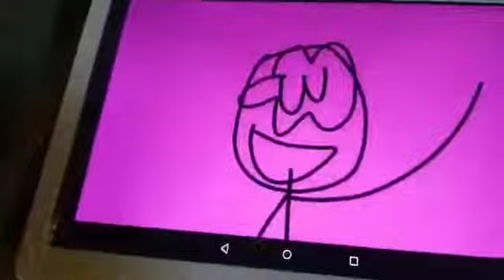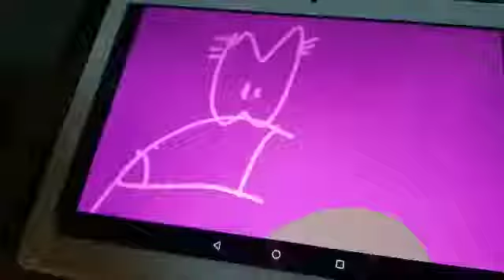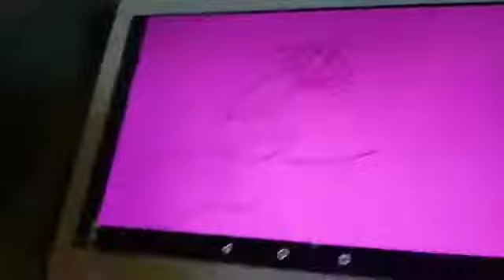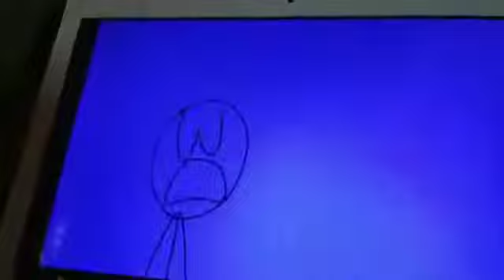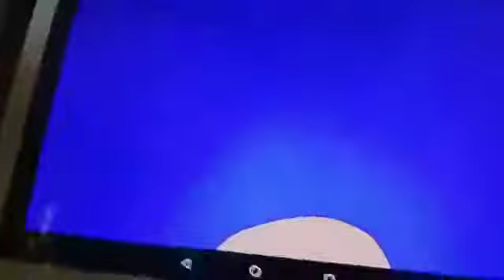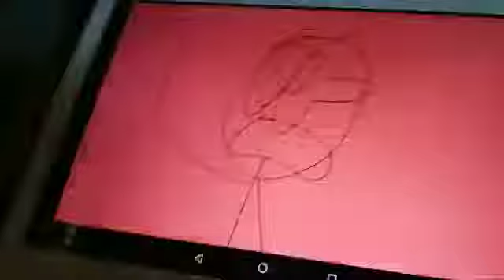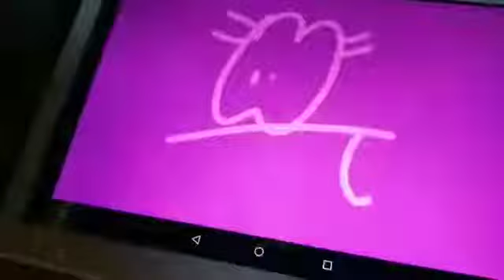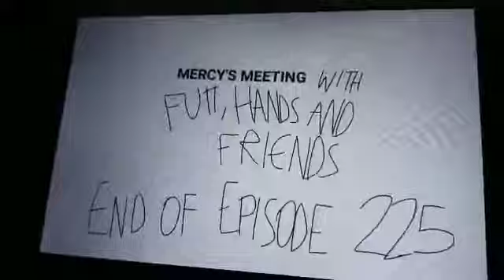Mercy's Meeting With Futt, Hands And Friends Episode 225 Part 2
Mercy's Meeting: House Party Part 2/2
3 cartoons for Hands and Friends.